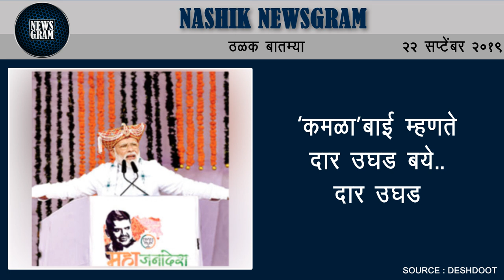‘कमळा’बाई म्हणते दार उघड बये ...दार उघड | Nashik Newsgram | 22 Sept 2019